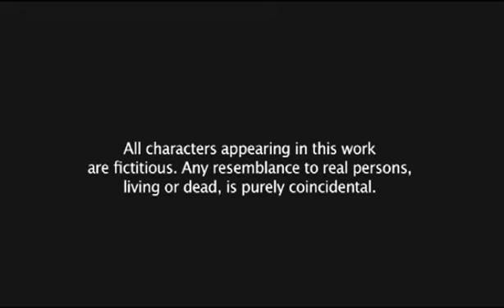VTS 01 1